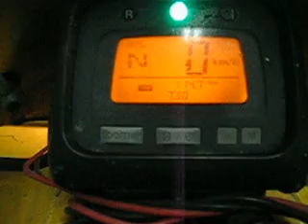foreman es problem 2